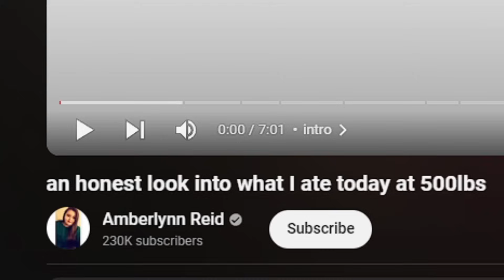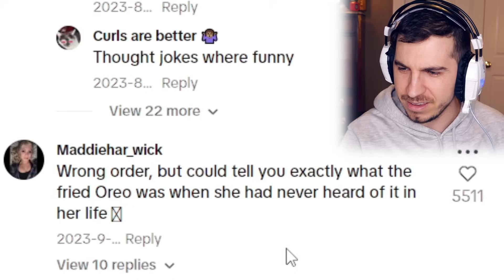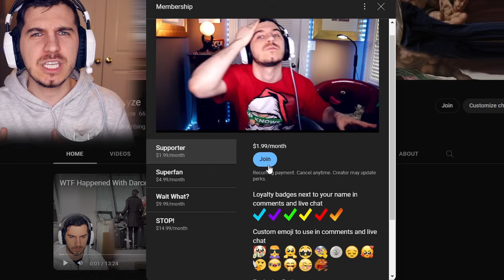I Am Scared Of Eating Fast Food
i get an apple on the side at Panera and not chips